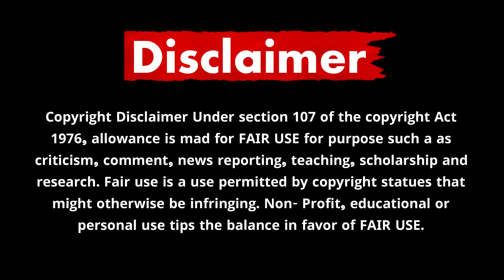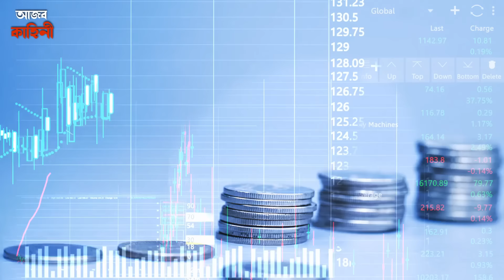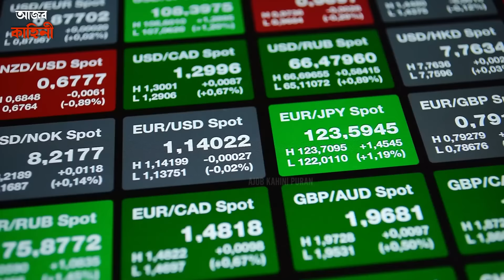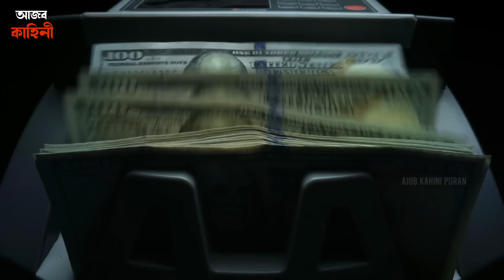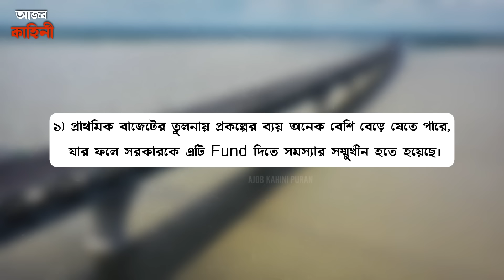বাংলাদেশকে নিয়েই ডুবলো ব্রীজ, বাংলাদেশে নতুন বিপদ | Padma Bridge's Impact on Bangladesh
In this video, we explore the challenges Bangladesh is currently facing due to the Padma Bridge project. Once celebrated as a significant achievement, the project is now adding financial stress to the economy, with foreign reserves decreasing and inflation rising. As Bangladesh navigates these economic hurdles, the ripple effect is influencing regional trade and international relations.

The situation also has broader geopolitical implications. With increased reliance on foreign investments and loans, including partnerships with China, Bangladesh’s economic policies are drawing global attention. India, a key trade partner, is closely watching these developments, given the interconnected nature of both economies. Additionally, political shifts in Bangladesh are reshaping alliances, which may impact the region's stability and trade frameworks like BIMSTEC and SAARC.

This video provides insight into:

-The economic impact of Padma Bridge on Bangladesh
-Bangladesh’s foreign policy challenges and global partnerships
-How India and other neighboring countries are responding

Keep Supporting! :)